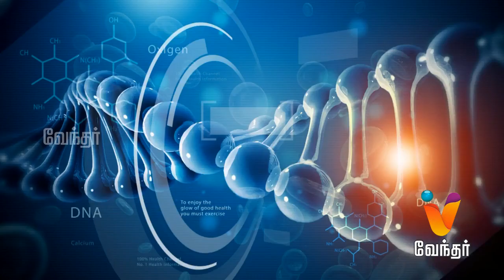அடிபட்ட தழும்புகள் மறைய...? | Hello Doctor | [Epi-1221]-(06/11/2019)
Today in Hello Doctor, Dr. Vishnubabu will share information about plastic surgery for accident scars.

VendharTV